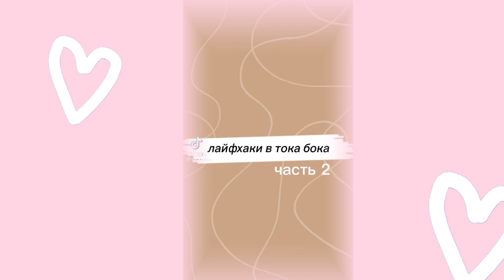ЛАЙФХАКИ ДЛЯ ОБУСТРОЕСТВА В ТОКА БОКА. 😨 1 ЧАСТЬ. // Katrusia busia //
Где со ной можно связаться: тг канал

Моя визитка: ( здесь все настоящие характеристики, включая вес и рост, не смущайтесь)
Имя: Катя
Годики: 13 лет (персонажу 16 )
Внешность: как у моей ос
Рост: 162 см
Вес: 33 кг ( не такой уж я и дрышь )
Питомиц: Лаки( собака )

Часто задаваемые вопросы:
Где монтируешь? Cap Cut
Где делаешь аватарки? Procreate

На этом всё, пока, зайчик!